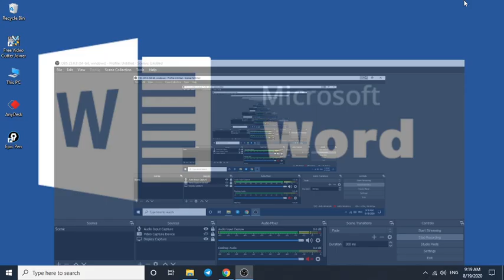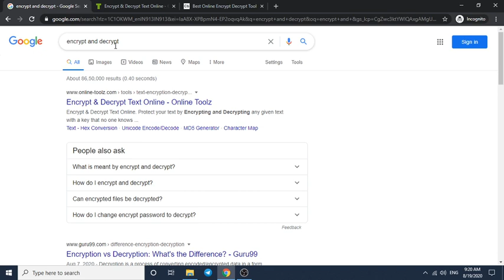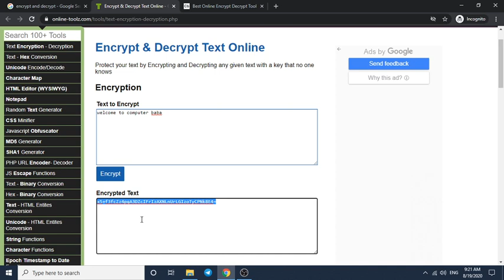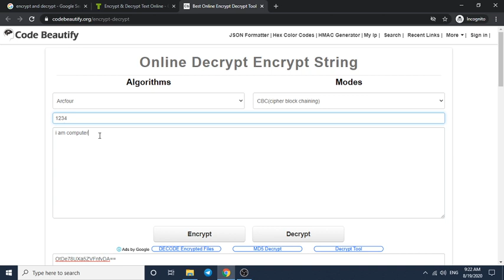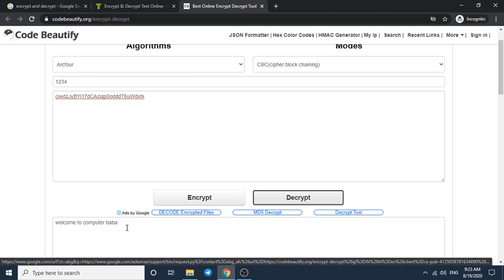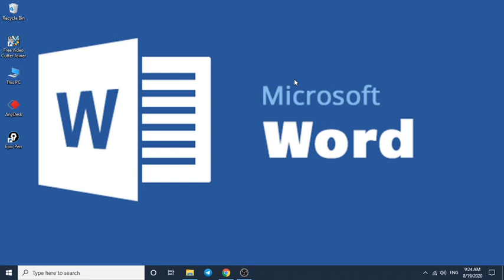Short Tricks | अब Dosto से करे Coding मे बात | by Computer Baba | 10:00 AM